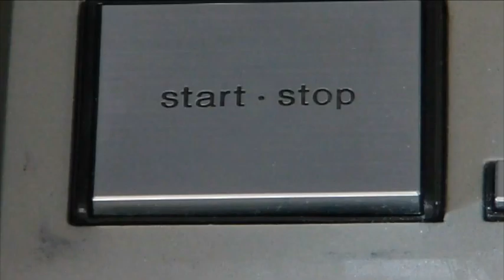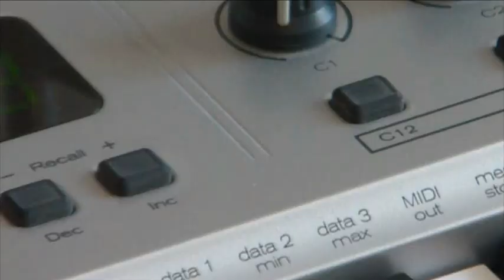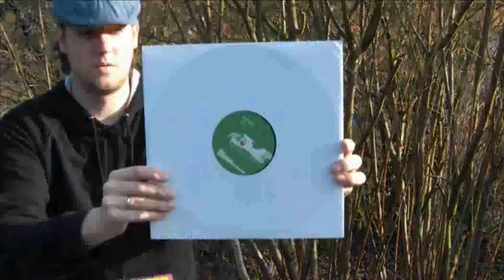Video Interview with M.in (Desolat) @ Partysan Magazine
Video Interview with M.in @ Partysan Magazine